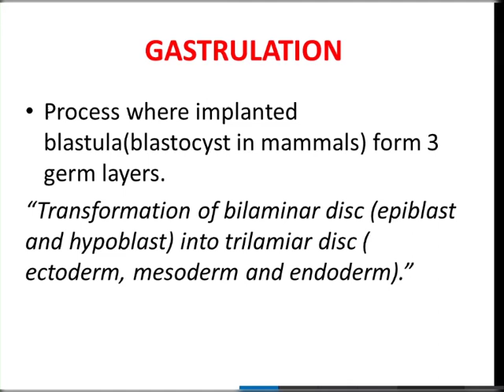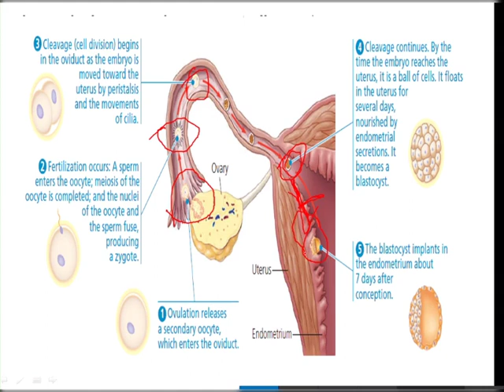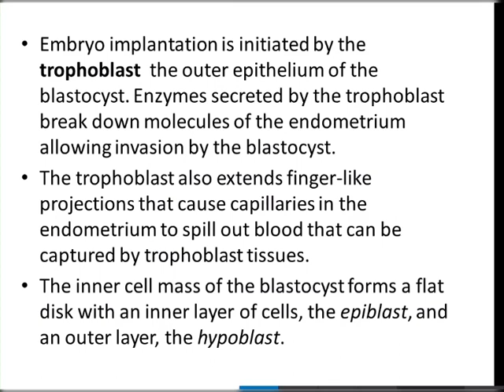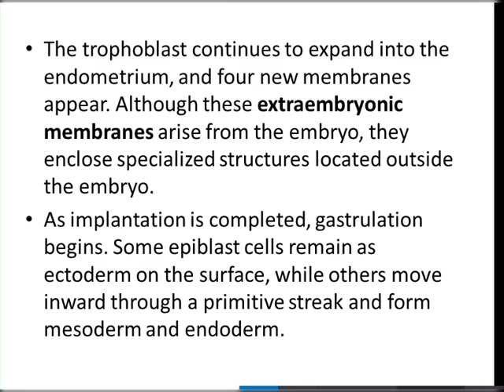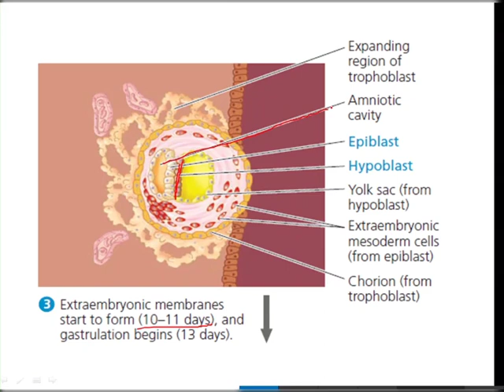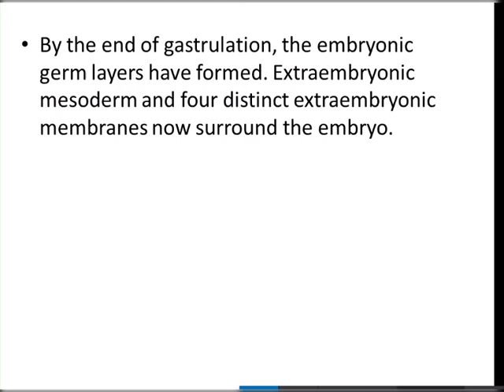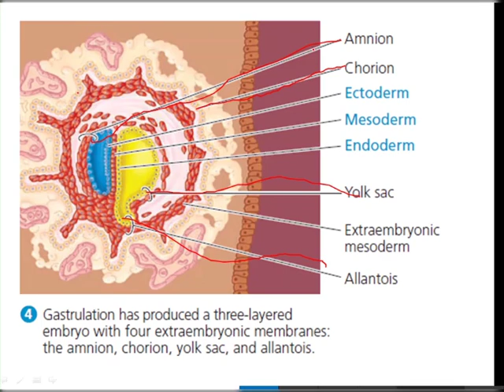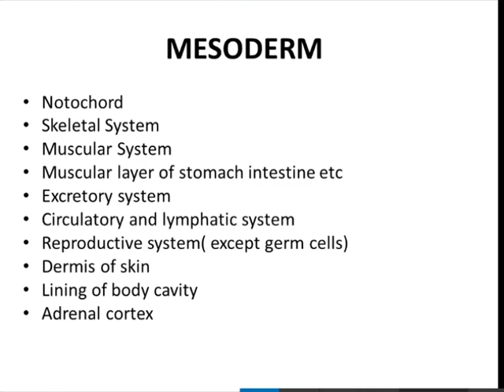Gastrulation- Formation of germ layers (Ectoderm Mesoderm & Endoderm)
Gastrulation is the process during embryonic development that changes the embryo from a blastula with a single layer of cells to a gastrula containing multiple layers of cells. Transformation of bilaminar disc (epiblast and hypoblast) into trilamiar disc ( ectoderm, mesoderm and endoderm).”
Also watch Phylum Cnidaria :